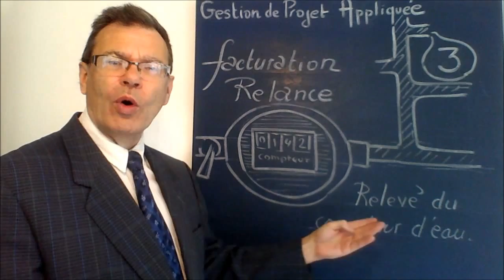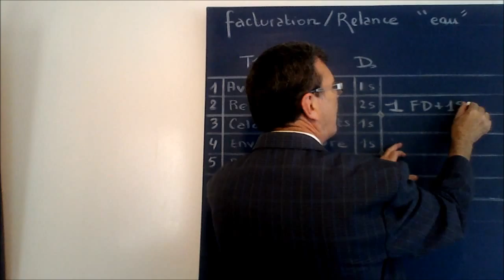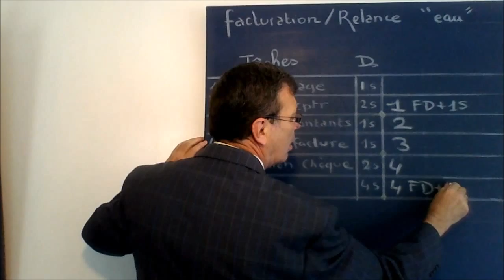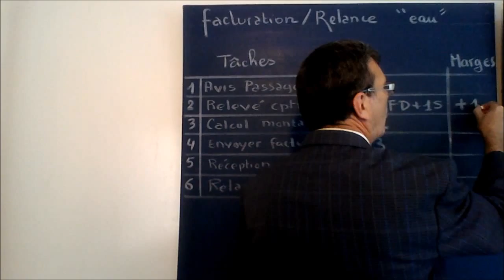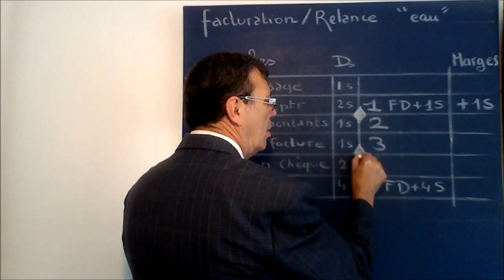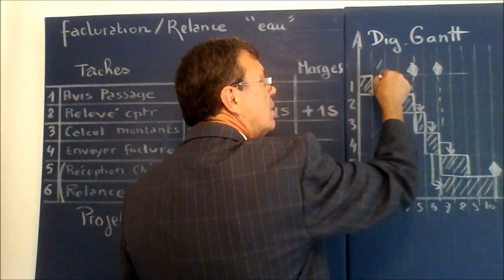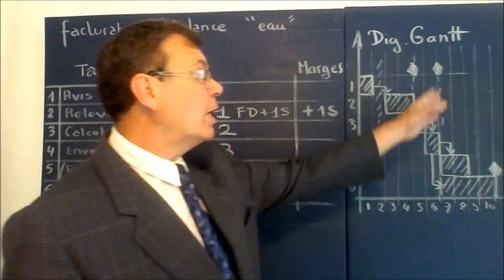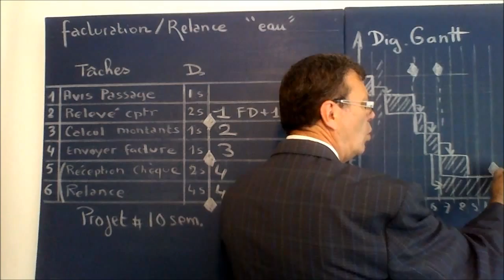Gestion de Projet Appliquée aux jalons du relevé, facturation et relance (3)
A partir des taches dressées dans un planning, voyons les jalons : relevé de compteur, facturation et relance.